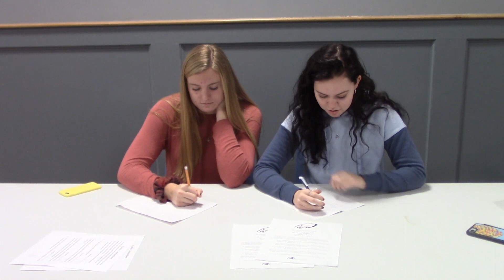News from the Nest Auditions